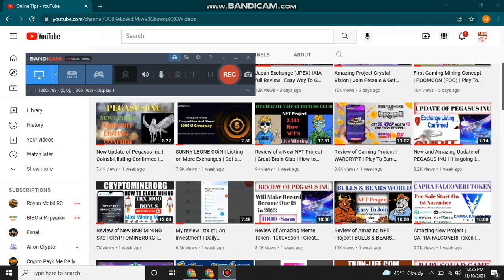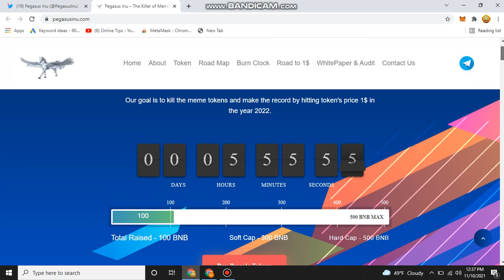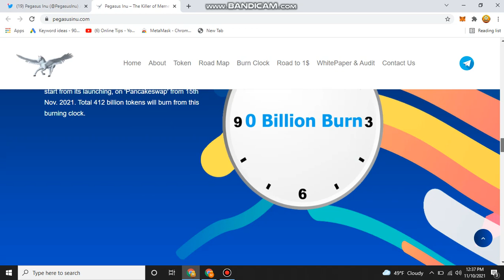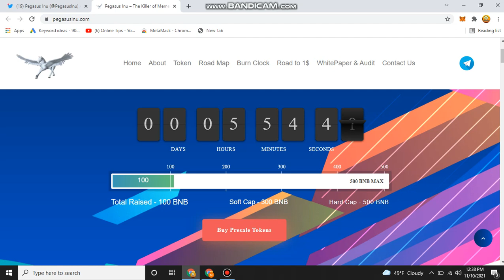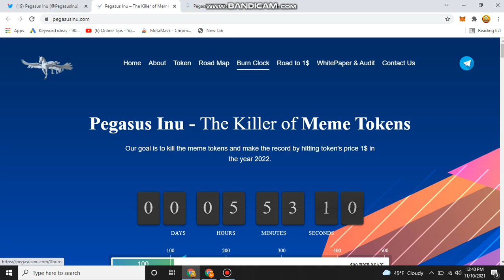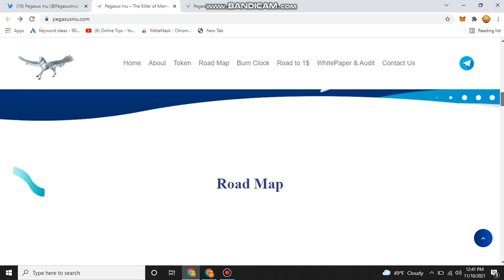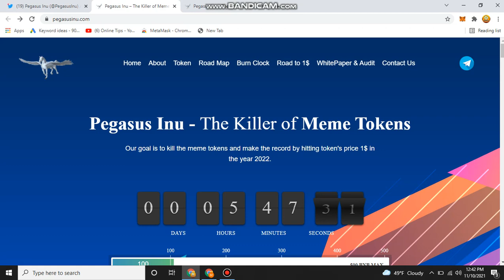PEGASUS INU is Going to Blast | Don't miss the chance I You Have only 5 Hours | Amazing Announcement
join.

Pegasus Inu – The Killer of Meme Tokens.
Our goal is to kill the meme tokens and make the record by hitting token's price 1$ in the year 2022.

Network:
Pegasus Inu is going to list on Coinsbit on 16th November 2021.

Contact Address:
0x17E08131E715a563159b113851a9C1E98C6Eb7FC

Name:
Pegasus Inu

Symbol:
PEGASUS

Decimal:
18

Presale is Coming Soon. Don’t miss it. Invite friends to participate in pre-sale.